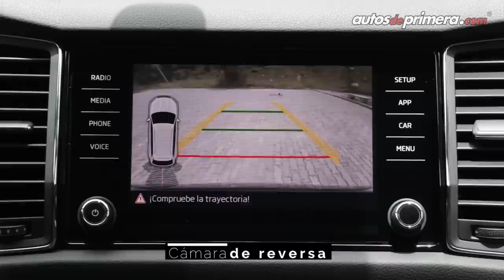Nuevo Skoda Kodiaq en Colombia - Una buena pinta para 7 pasajeros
El nuevo Skoda Kodiaq , el primer SUV de siete puestos de la marca checa ya está disponible en Colombia. Mira en este video la reseña completa de la versión Ambition 4x4. Precios de lanzamiento (marzo 2018): ⬇⬇⬇
— Kodiaq 2.0 TSI 4x4 Ambition: $116’990.000
— Kodiaq 2.0 TSI 4x4 Style: $131’990.000